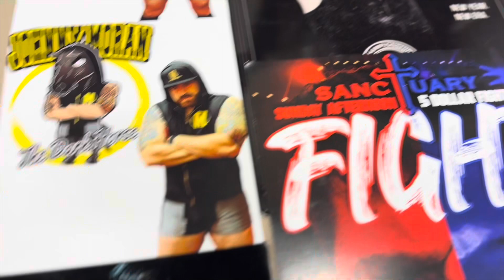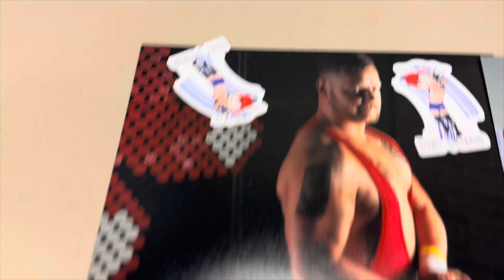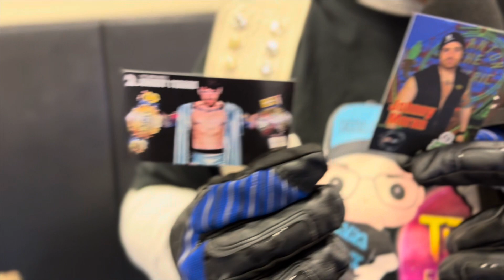Vlog Interaction DENKSOON